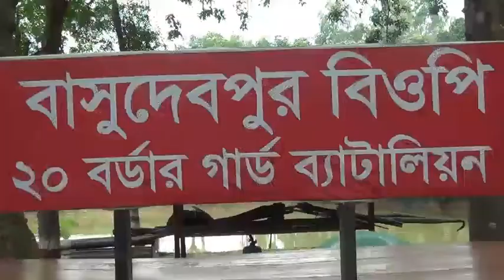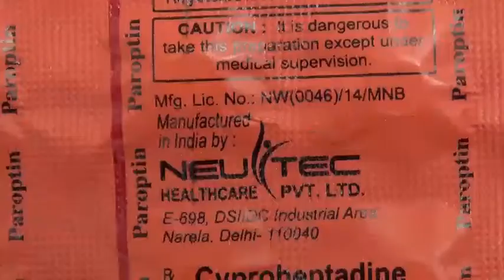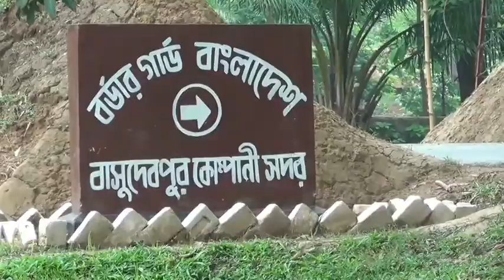হিলি সীমান্তে অর্ধকোটি টাকা মুল্যের ভারতীয় আমদানি নিষিদ্ধ ট্যাবলেট জব্দ করেছে বিজিবি -sheersha.tv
হিলি সীমান্তে  অভিযান চালিয়ে অর্ধকোটি টাকা মুল্যের ভারতীয় আমদানি নিষিদ্ধ গরু মোটা তাজা করন ট্যাবলেট জব্দ করেছে বিজিবি ।